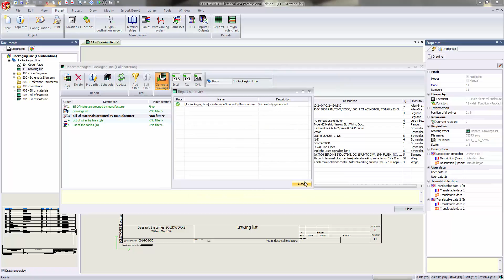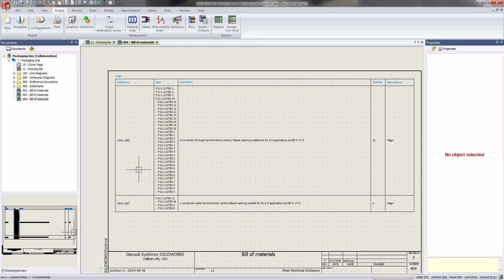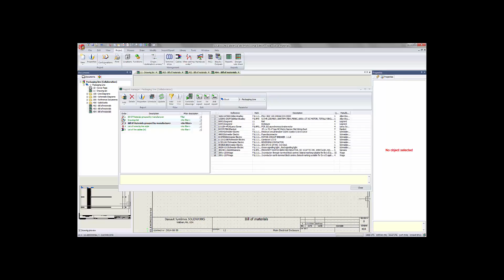Three Minute Thursday: Modifying Report Columns